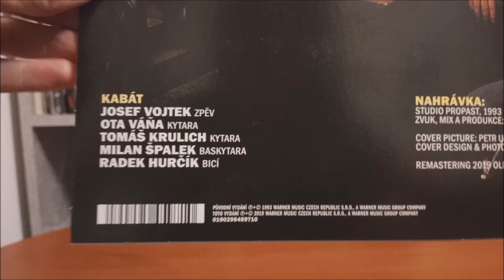LP / Kabát – Děvky ty to znaj / 1993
Pátá deska Československé kapely Kabát v podání : Milan Špalek, Tomáš Krulich, Radek Hurčík "Hurvajs", Jiří Bušek, Josef Vojtek, René Horňák, Ota Váňa